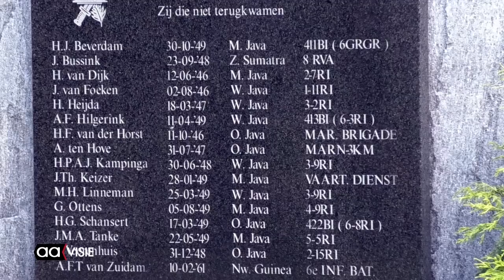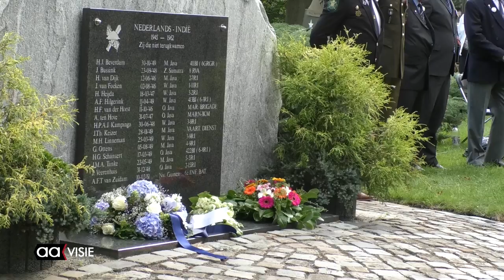Indiëherdenking 2017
Bij het Indië Monument in het Hagenpark werden maandag de Almelose gesneuvelden in voormalig Nederlands Indië en voormalig Nederlands Nieuw Guinea na de Tweede Wereldoorlog herdacht.

Deze herdenking vond een dag eerder plaats dan de Nationale Indië herdenking. 15 augustus 1945 was het officiële einde van de Tweede Wereldoorlog na de capitulatie van Japan.   Bij de plechtige gelegenheid in Almelo gaf ook 'Keep Them Rolling' acte de présence.